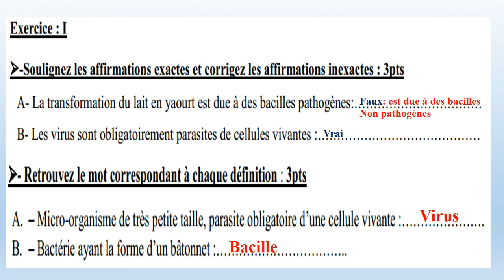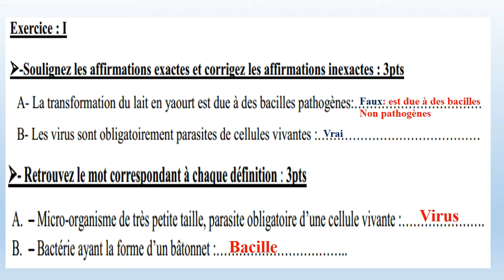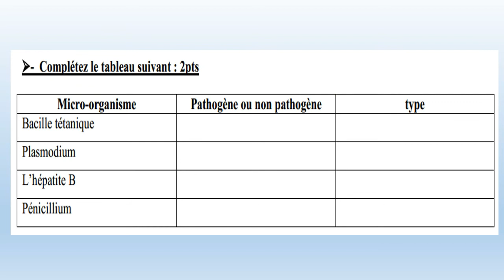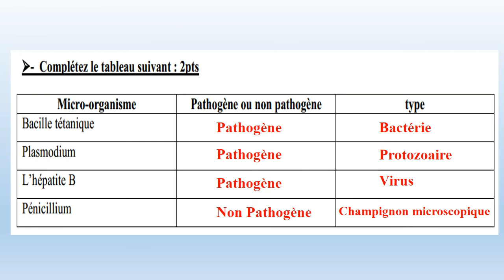Exercices sur les microbesتمارين مقتطفة من امتحانات جهوية السنة الثالثة إعدادي مسلك دولي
3APIC SVT